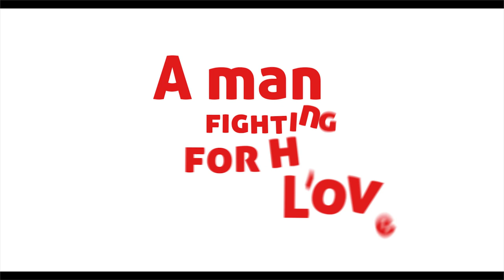BAD LUCK JOE - All because of Patapaa (2018) Official Trailer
Starring: Chris Attoh, Sika Osei, Michelle Attoh and introducing Adomaa.

A seriously, hilarious, romantic, dramedy written, produced and directed by Ramesh Jai.

Premieres 5th October, 2018 in Silverbird Cinemas, Accra

©Apex Advertising & Post Production (2018)